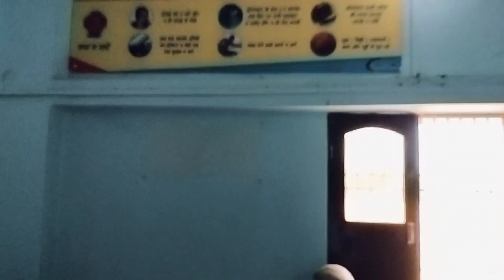Meri Maa Ke Aankhon Ka Operation Hua Aur Badi Amma Ka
Kripya my YouTube Instagram Facebook Page follow Karen

Mahendra Pratap

【THANKS FOR WATCHIING THIS VIDEO】
Mahendra Pratap
Frm-Chandauli UttarPradesh( india )

Mahendra Pratap
From- Uttar Pradesh {India} mahendrapratap# MP Vlog